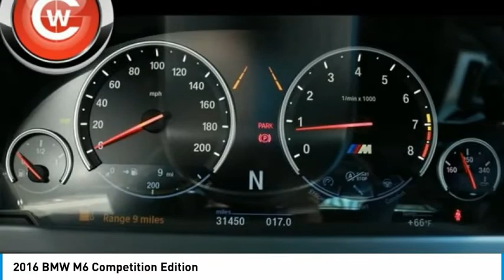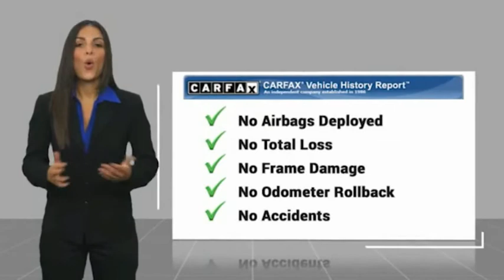2016 BMW M6 Competition Edition FOR SALE in San Luis Obispo, CA U6291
Stop in today for a test drive of this U 2016 BMW M6

Want us to come to you? No problem! In case we missed a picture or a detail you would like to see of this 2016 M6, we are happy to send you A PERSONAL VIDEO walking around the vehicle focusing on the closest details that are important to you. We can send it directly to you via text or email. We look forward to hearing from you!  Alpine White 2016 BMW M6 RWD 4.4L V8 32V DOHC TwinPower Turbo Competition Package, Competition Package (7MA), Sport Exhaust w/Black Chrome Tailpipes, Wheels: 20  x 9.5  Fr & 20  x 10.5  Rr M Lt Alloy.   We Develop Outstanding Relationships Where Everybody Wins --- In developing our founding commitment ( The CardinaleWay ), we selected key words that are as meaningful to you as they are to our mission. One of those is relationship. With every introduction, we are looking, not for a single transaction, but to develop a relationship with our customers...not just a good relationship, but an outstanding relationship that will outlast your car. Another key element is that everybody wins. In a time when most people believe winners create losers, we endeavor to satisfy everybody involved. It means knowing our product well and our customer even better. It means listening and caring and understanding that people buy their second-most expensive item from people they trust. Recent Arrival! Odometer is 5596 miles below market average!   Reviews:     Exceptionally powerful engine; responsive dual-clutch automated manual transmission; impeccably trimmed interior with high-tech features; widely adjustable front seats. Source: Edmunds     Exceptionally powerful engine; slick automated manual transmission; richly trimmed and well-equipped interior; impressively supportive and comfortable front seats. Source: Edmunds  Vehicle price and availability are subject to change without notice.